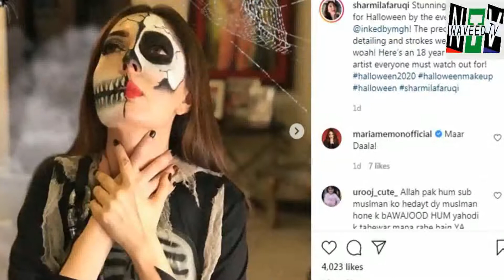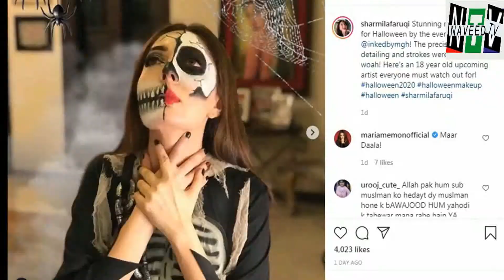Sharmila Farooqi share her latest pics